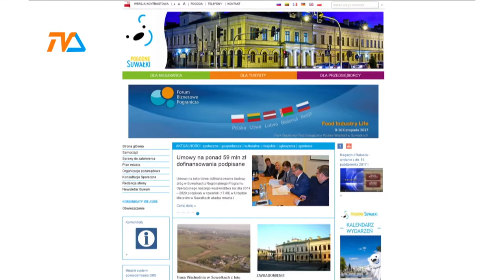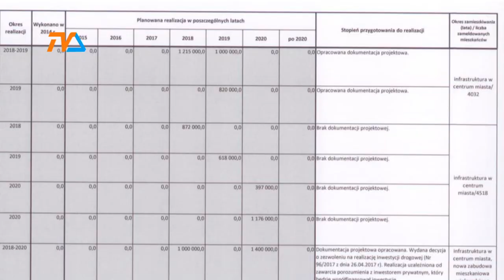Drogowe rewolucje |TVSUWAŁKI